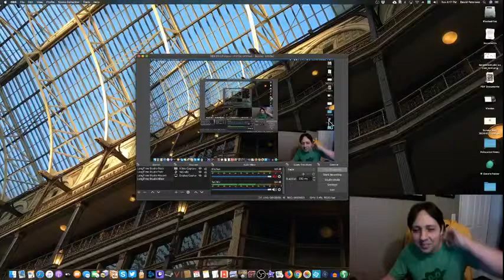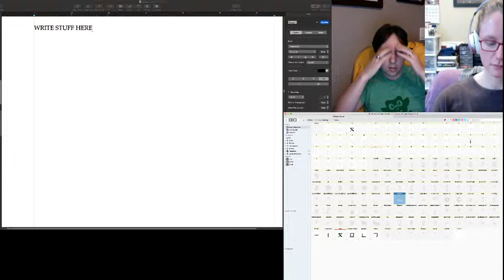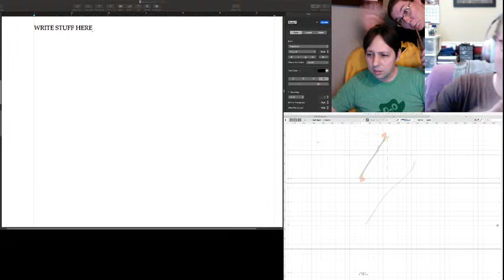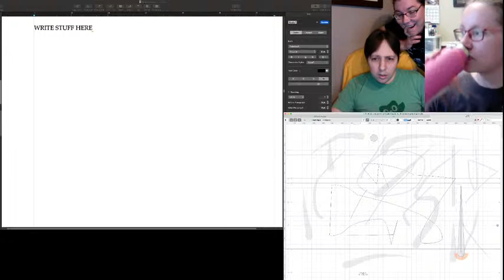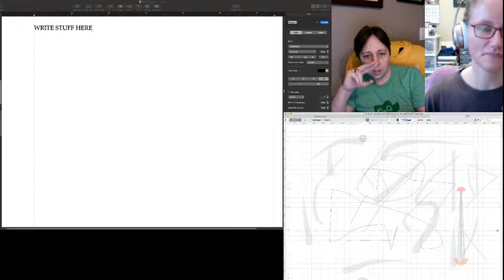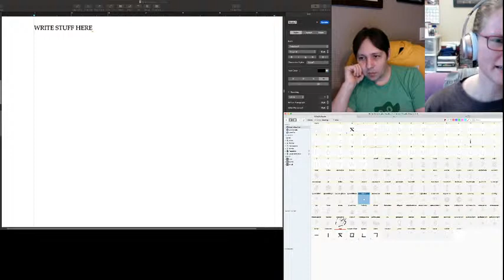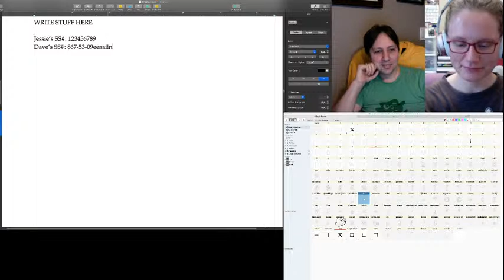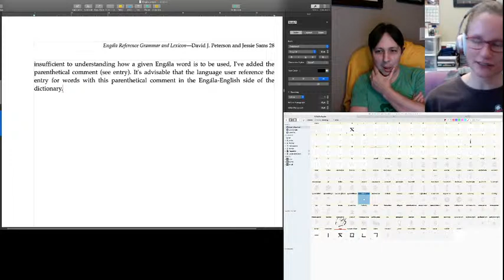LangTime Studio Outtakes, Volume 11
In depth discussion of catchy social security numbers plus David struggling to rediscover features he used to be familiar with in earlier versions of FontLab.